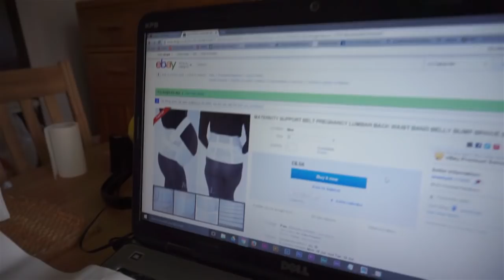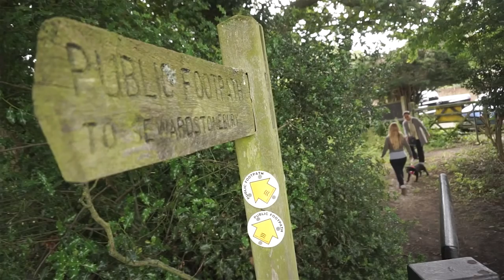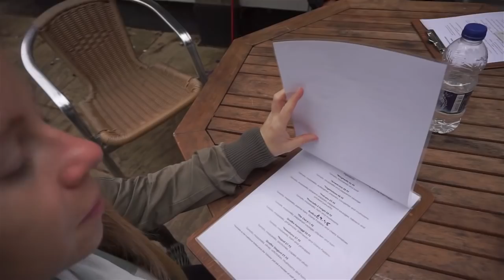ENGLISH DOG IN AN ENGLISH PUB - UK DAILY VLOG (ADITL EP356)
UK DAILY VLOG MOVING TO PORTUGAL documenting the lives to 2 British film makers planning a move to Portugal with Eden the dog and a baby on the way. Today we walk J's parents on a hike through Epping forest to a country pub where Eden the English cocker spaniel gets a very special meal from the doggy menu.